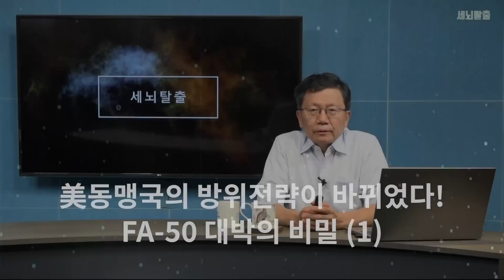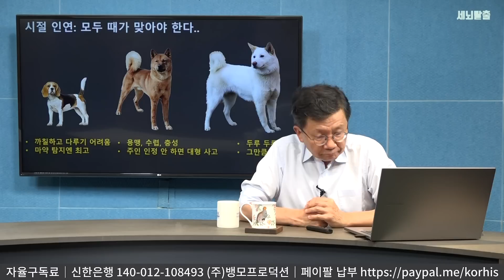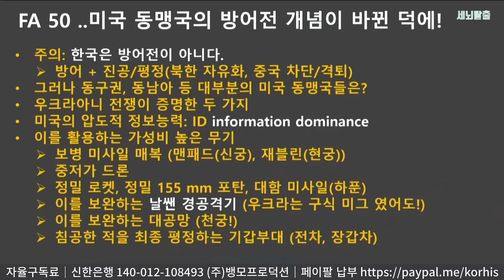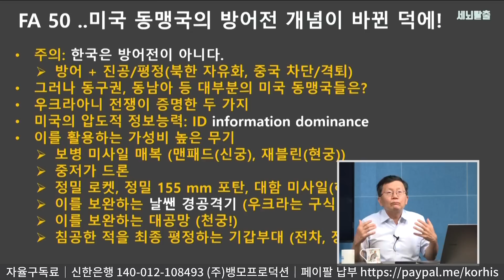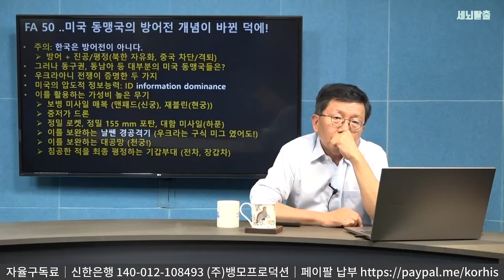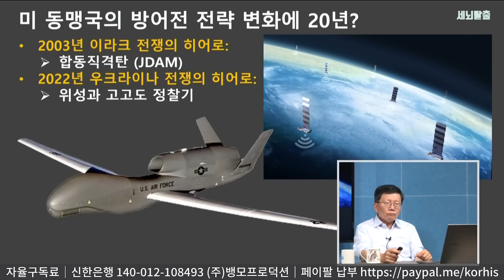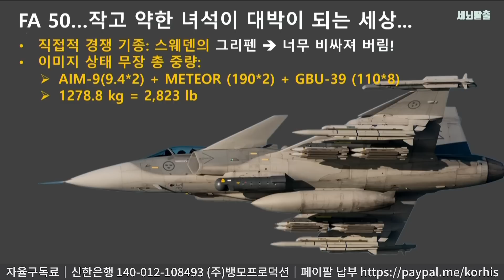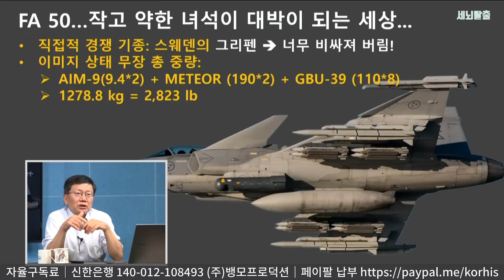[세뇌탈출 2100탄] 美동맹국의 방위전략이 바뀌었다! FA-50 대박의 비밀 - 1부 (20220803)